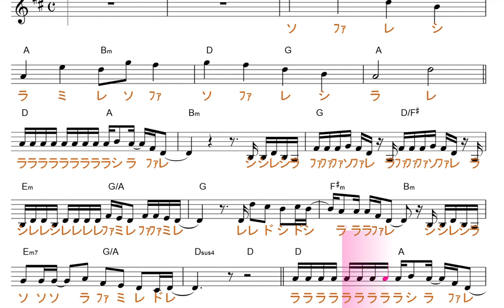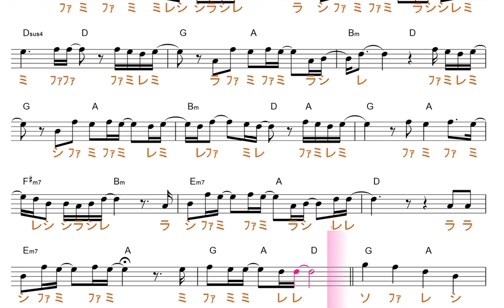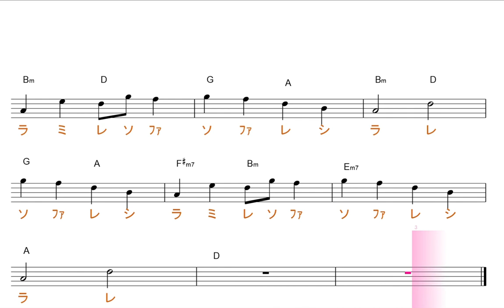別の人の彼女になったよ（wacci)原曲key=D／ドレミで歌う楽譜【コード付き】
この動画は、原曲と同じ、key=Ⅾの固定ド読みです。基本、ファ・ドが、♯します。

使用方法；
１、まずは、流し聴きしてみて下さい。
２、可能なら、本物のオーディオ推奨。
３、速度調節します。youtube 動画は、音程を変えずに、速度を変えることが出来ます。画面右下の設定、再生速度とあり、選べるようになっています。
４、何度か、聞いているだけで、自然と覚えて、音名が、時々でも浮かぶようになって来ます。寝ながら、ループ再生しておいても、効果あります。
５、余裕があれば声も出してみましょう。正しい言葉・文字でなくて構いません。分からない部分は、唸るような感じで。
６、音楽教室の教材などにも最適です。ご活用下さい。
７、他にも、様々な活用法が考えられると思います。